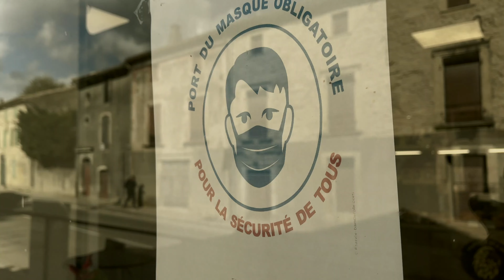Eric Le Rouge - On avance (music video)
Réalisation : David Basso
Sur instagram : @davidbasso_realisateur

Autres clips David Basso / Chante et tais toin